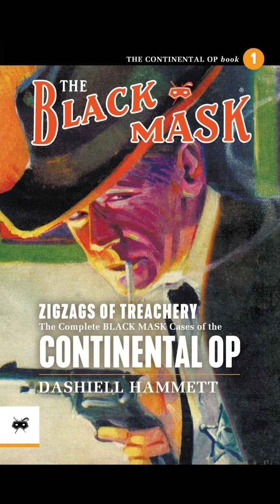01【小说】曲折的背叛 Zigzags of Treachery 001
Zigzags of Treachery
Quite possibly the greatest author to appear in the pages of Black Mask magazine-Dashiell Hammett-is finally included in the authorized Black Mask Library. Hammett's influential Continental Op series set the editorial tone for Black Mask and all of the authors who would follow Hammett in that magazine. This Volume 1 collects the first ten stories of the Op, including the first two installments bylined as "Peter Collinson," along with an all-new introduction by Bob Byrne.novel audiobook # english